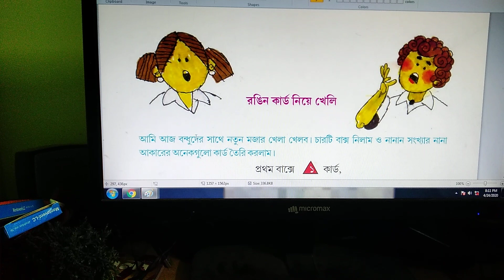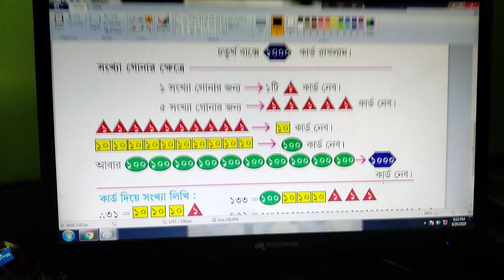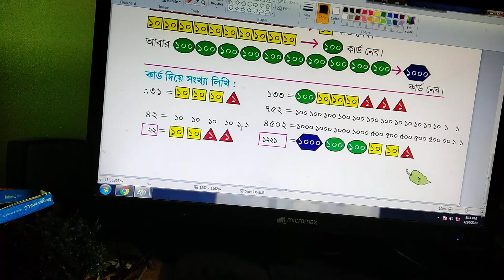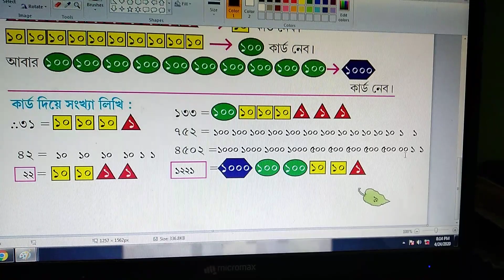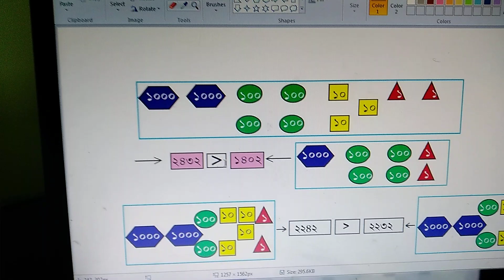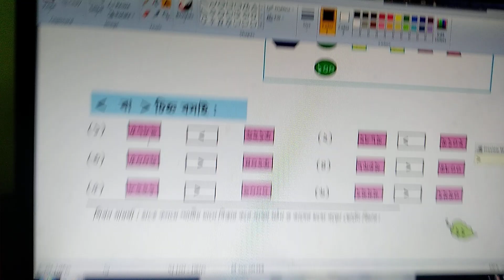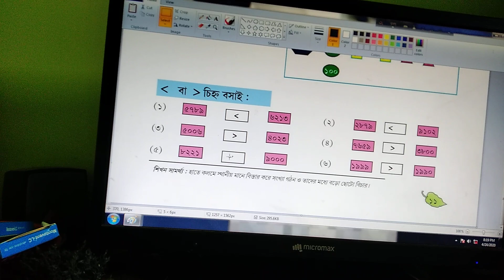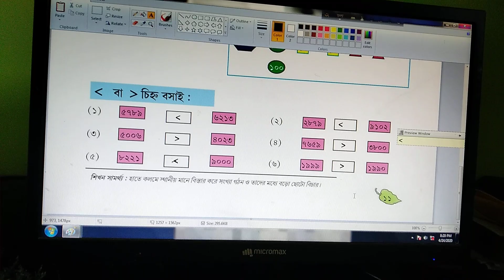Amar Ganit Class 5 Page 9, 10, 11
AMARGANITCLASS FIVE
AMAR GANIT CLASS 5 PAGE 5 WEST BENGAL BOARD
Learn Amar Ganit for Class 5
CLASS 5 MODEL ACTIVITY TASK MATHEMATICS WITH ANSWER
CLASS 5 MODEL ACTIVITY TASK MATHEMATICS WITH ANSWER WBBSE FIRST PART
CLASS 5 MODEL ACTIVITY TASK MATHEMATICS WITH ANSWER WBBSE
CLASS 5 MODEL ACTIVITY TASK MATHEMATICS WITH ANSWER WBBSE - PART - 2
CLASS 5 MODEL ACTIVITY TASK MATHEMATICS WITH ANSWER WBBSE - PART - II
More videos uploaded class 5 class 5 class 6